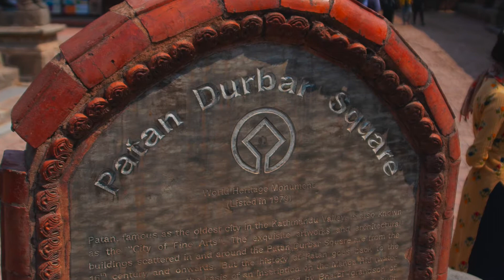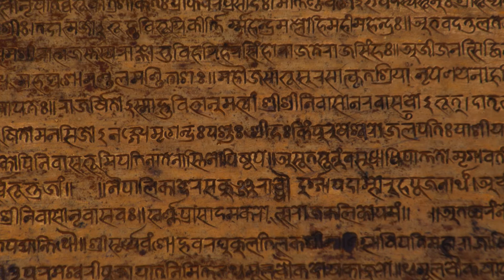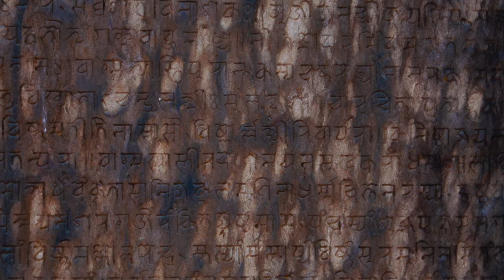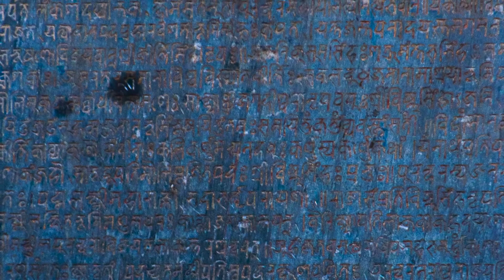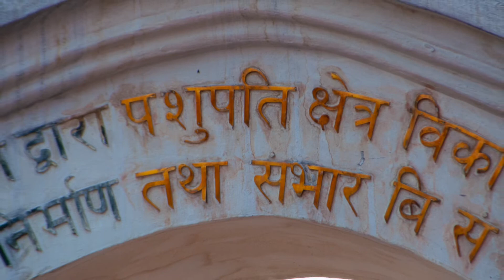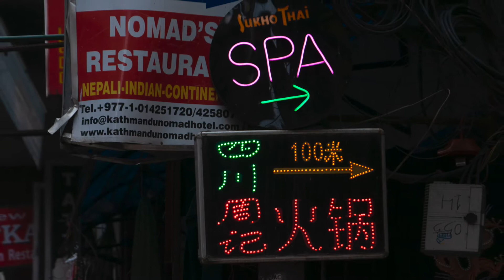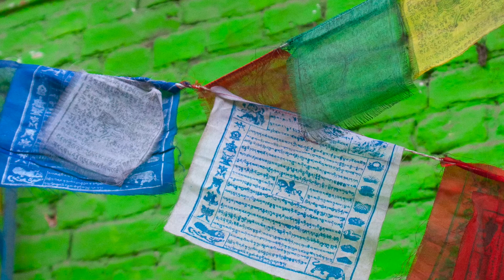Kathmandu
images from Kathmandu Nepal